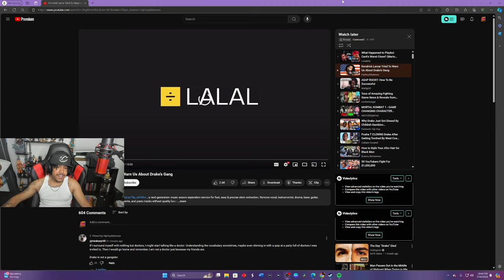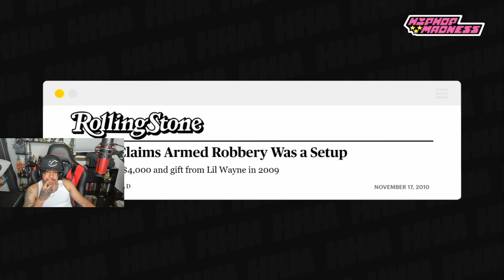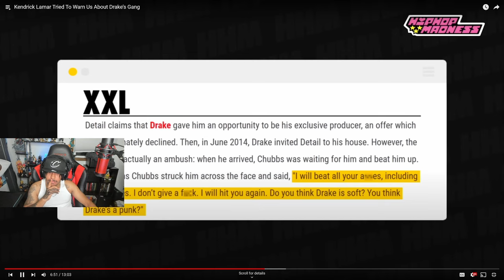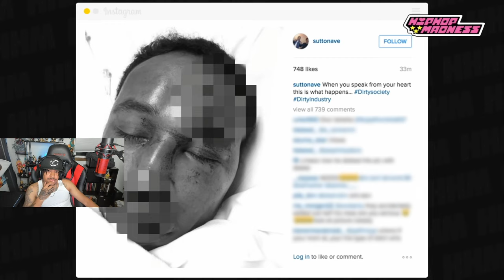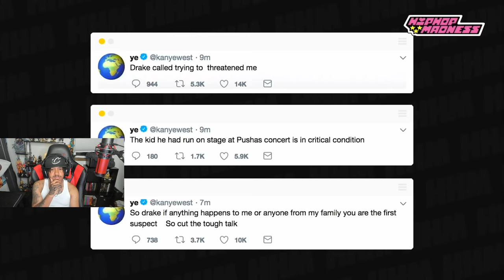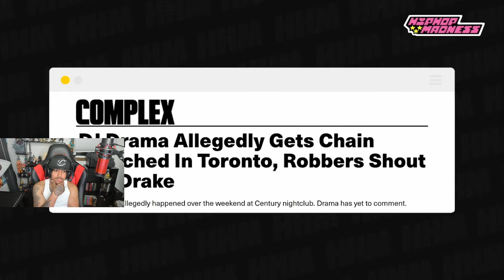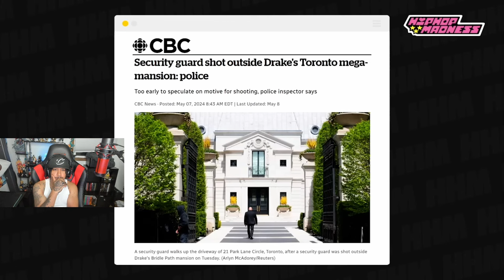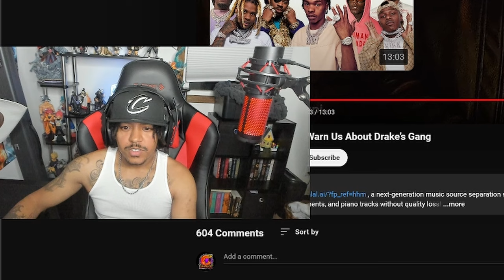Kendrick Lamar Was Warning Us!?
🎥- In my latest LIVE stream we watched a new Kendrick Lamar video revealing that he's been warning us the entire time about Drake! This isn't any surprising news to me because I watch a lot of these videos and I've seen a lot of info coming out from the whole beef, and it's all so interesting! Be sure to check out the original video linked down below, and enjoy the video!